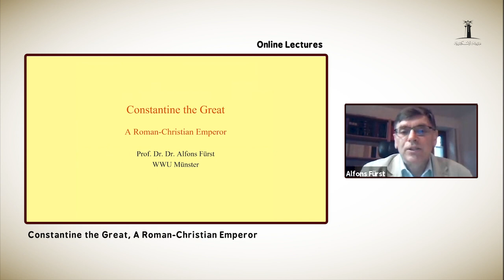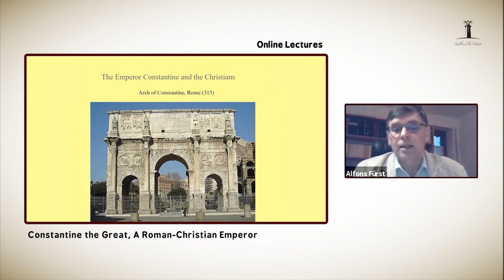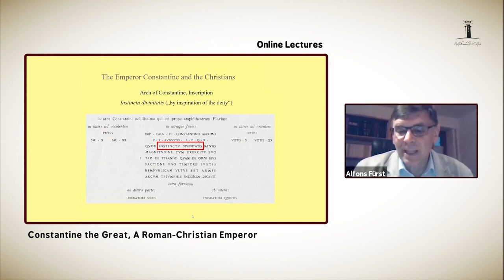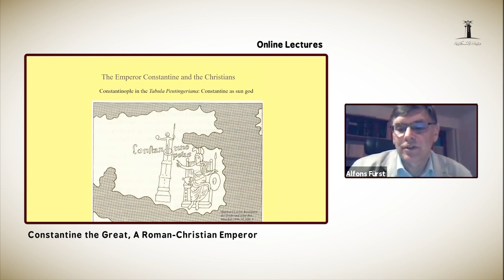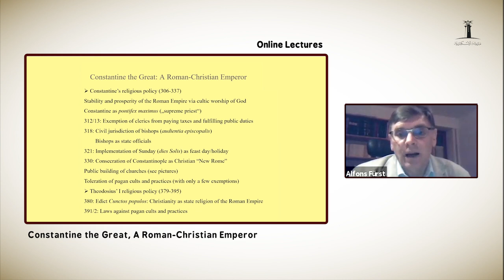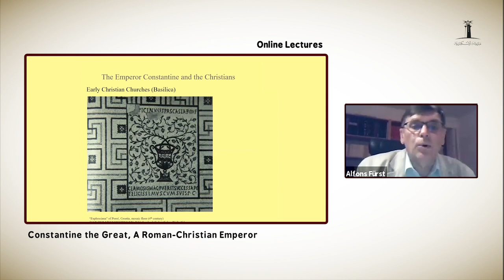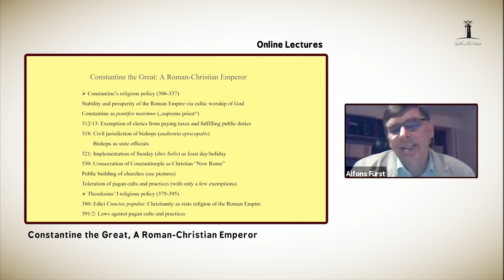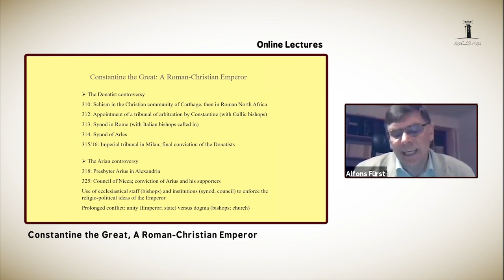Constantine the Great, A Roman-Christian Emperor | Prof. Dr. Alfons Fürst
Constantine the Great, A Roman-Christian Emperor
Prof. Dr. Alfons Fürst

Dr. Fürst is a professor with a research Focus on the History and Theology of Early Christianity, the History and Rhetoric of Monotheism in Antiquity, Origen and his Legacy up to modern times, and especially The History of Human Freedom and Dignity in Western Civilization.